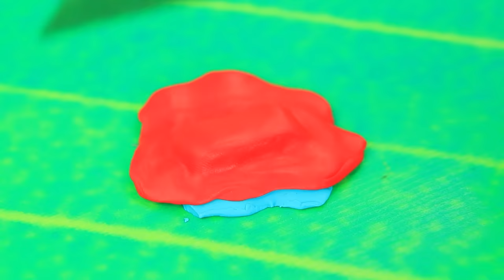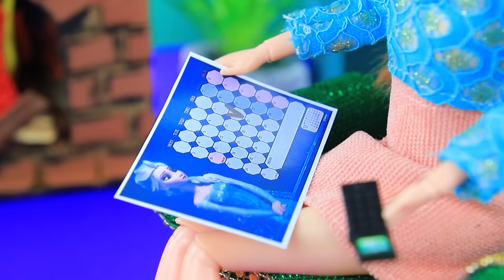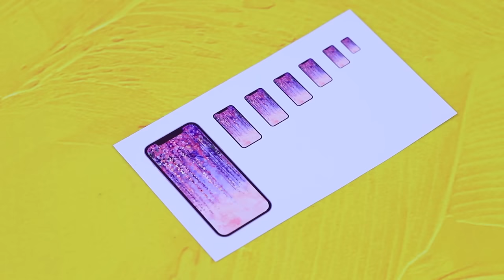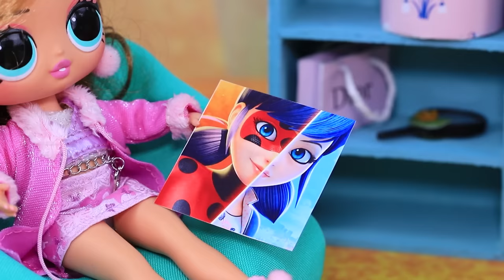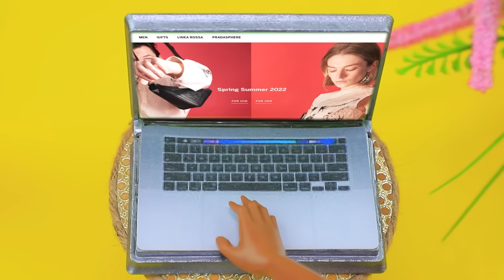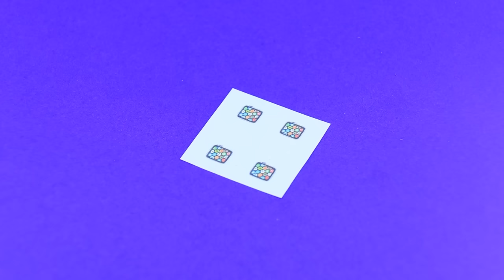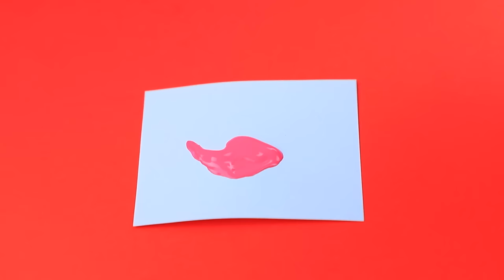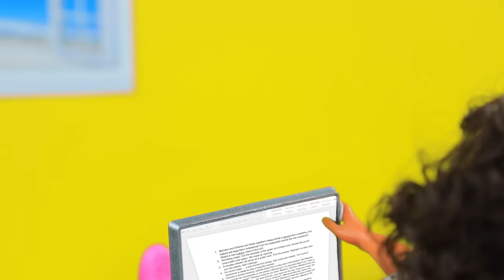أجهزة إلسا مقابل أجهزة ليدي بج/ 28 حيلة فروزن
هل تفتقد دمىك بعض الأدوات الجديدة الرائعة؟ بدلاً من ذلك ، شاهد أفكارًا مثيرة للاهتمام في الفيديو الجديد الخاص بنا.

اللوازم والأدوات:
• مسدس الغراء الساخن
• مجموعة دهانات الأكريليك
• مقص القرطاسية
• فرش
• سكين القرطاسية
• أدوات النمذجة
• طين خفيف
• طباعة الصور
• ورق فوم عادي ولامع
• حبة ندفة الثلج
• البوليمر الطين
• طلاء أظافر شفاف
• الحلقات المناسبة
• البلاستيك الشفاف
• شريط فضي
• شريط أسود
• الأسلاك
• علامة
• نصف حبات
• القصب مادة للتزيين
• وعاء الآيس كريم
• غطاء بلاستيك
• قبعة
• الأنابيب
• تغليف الحلوى
• ورق مقوى
• أحجار الراين
• أسياخ
• ديكور كرتون
• دبوس
• عيون بلاستيكية
• قالب الخنفساء
• كرتون ملون
• أحجار الراين
• القصب مادة للتزيين
• ورق رغوي
• بلاستيك ملون
• نصف حبات
• ليغو
• زينة الثلج
• قالب إلسا
• قالب الهاتف
• جزء المبراة
• قاد
• قالب مطبوع على ورقة جيلاتين
• قلم أبيض
• أزرار
• شعر
• ورق رغوي لامع
• منظفة الغليون
• أحجار الراين اللاصقة
• البوليمر الطين
• علبة كوكاكولا
• ورق مطبوع
• شريط
• ورق مقوى
• طلاء أكريليك
• ورق
• أدوات تحريك القهوة
• فاينلاينر
• رقائق
• شريط الإخفاء
• طين يجف بالهواء
• عدسة صغيرة
• الترتر
• خرز
• اللوازم والأدوات:
• مسدس الغراء الساخن
• مقص
• سكين متعدد الاستخدام
• فرش الدهان
• دهانات أكريليك
• علامة سوداء
• ورق رغوي عادي ولامع
• شاشات وشعارات مطبوعة للأدوات
• زر
• مبرد أظافر
• أحجار الراين
• نسيج مطاطي
• إبرة وخيط
• حبل
• شرابات زينة
• ماصات مختلفة العرض
• طين خفيف
• شريط ديكور
• بكرة من الخيوط
• أسياخ خشبية
• سوار سيليكون
• حبال صغيرة
• ورق مقوى
• كرتون مضغوط
• ربطة شعر
• الأسلاك
• مضغوط قديم
• عيدان تناول الطعام
• إسفنجة مطاطية رغوية
• لوحة ظلال العيون في وعاء بلاستيكي
• ملصقات مطبوعة من الزهور
• لوحة مفاتيح مطبوعة
• ملعقة خشبية
• خرز